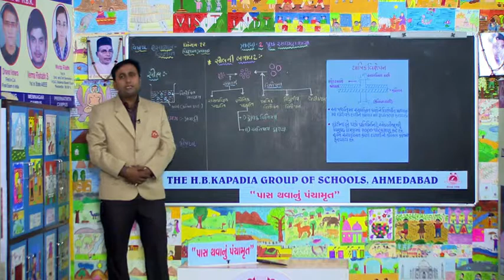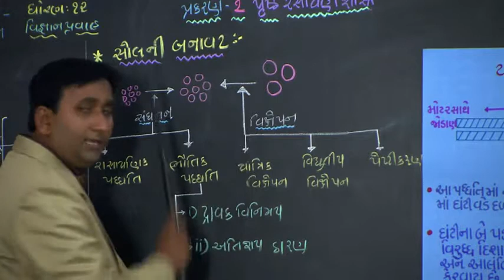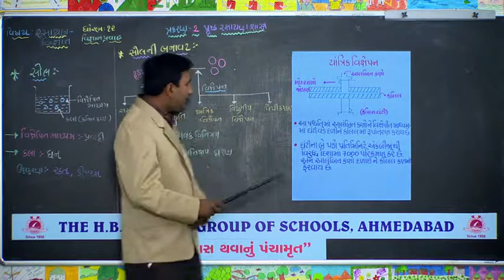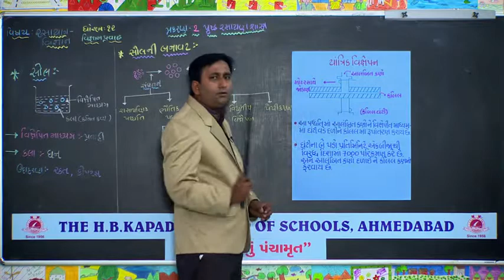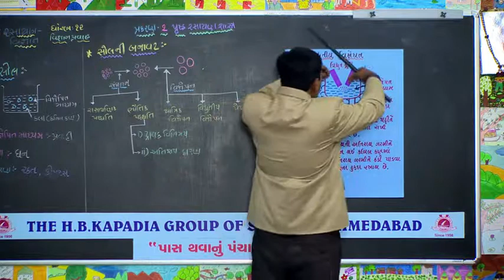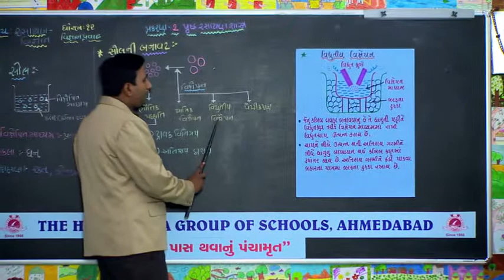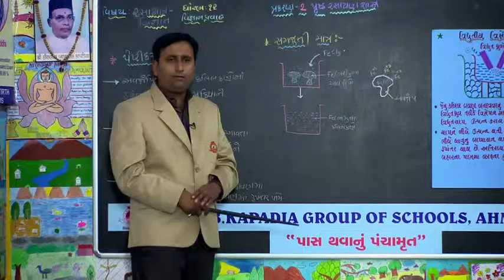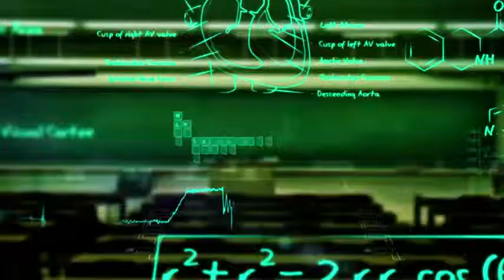"OUR ACADEMIC STRENGTH "PASS THAVANU PANCHAMRUT"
ON GSTV @ 5:30 P.M. ON 29-1-14. BY JIGNESH SIR - SCIENCE